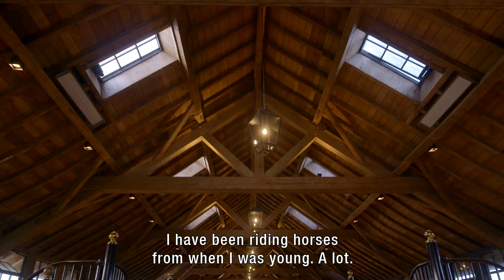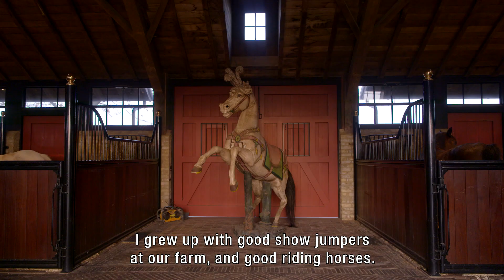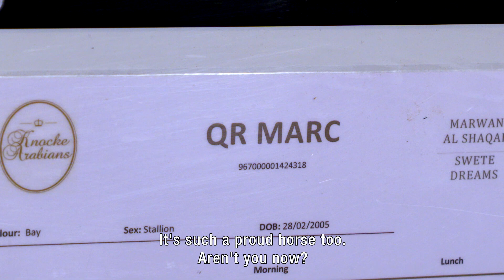Object X: Paul Gheysens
Real estate developer Paul Gheysens, known for the Ghelamco Group and also the owner of the football team Royal Antwerp FC, grew up among horses. After breaking his thumb during a practice ride on a show jumper, he wisely chose a different career path. However, his love for horses remained, particularly for Arabian purebreds. In Knokke, he manages his stable, Knocke Arabians, where everything revolves around QR Marc, the Arabian purebred that was crowned world champion in Paris in 2012.

Watch the video and get an exclusive introduction to QR Marc and Knocke Arabians.